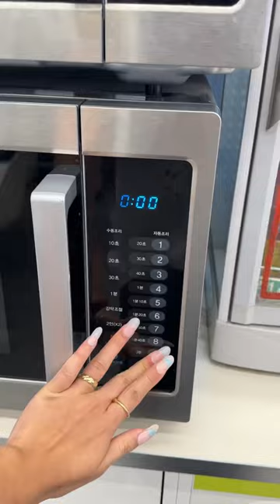eating PURPLE food at the korean convenience store 💜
i love how this colour challenge is getting me to try eating new food at the korean convenience store! the frozen dimsum was different from my usual instant noodles, but the kuromi drink was definitely my favourite!